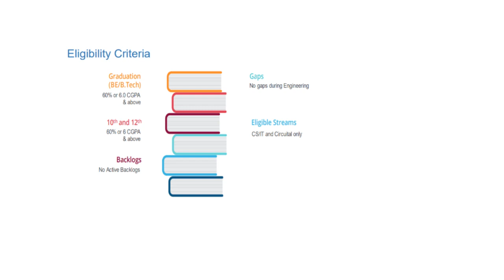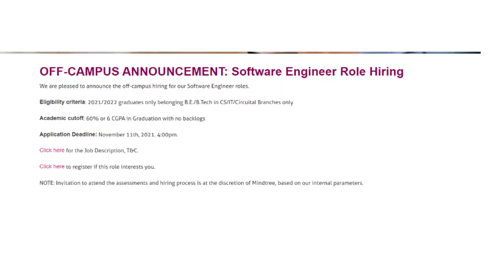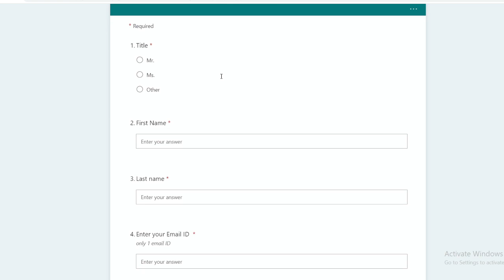Mindtree Hiring | Mindtree Off Campus 2021/2022 batch | Off Campus jobs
Mindtree Hiring | Mindtree Off Campus 2021/2022 batch | Mindtree Off Campus | Off Campus jobs | shubham arora

mindtree hiring
electrical engineering off campus placement
b tech off campus 2021
b tech off campus 2020 batch
mnc hiring freshers 2021
mnc hiring freshers 2020
mindtree recruitment
freshers recruitment 2021
cse jobs 2021
shubham arora
mindtree freshers
mindtree fresher openings